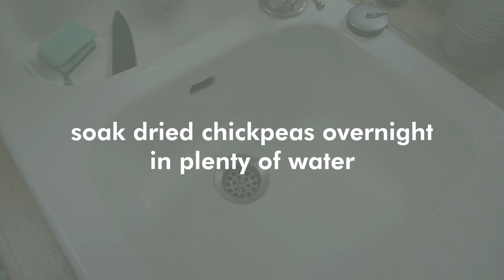How to make perfect falafel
Full recipe on website

This video explains how to make perfect falafel. It's a classic and fairly simple recipe, although you will need a food processor. The mini one I use in the shot is less than £20/$20